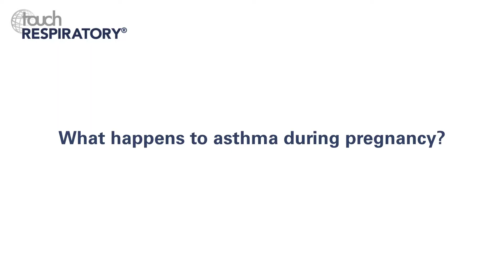Ghada Bourjeily, CHEST 2018 – Asthma during pregnancy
Ghada Bourjeily (The Miriam Hospital and Brown University, Providence, RI, US), a valued member of our Editorial Board, explains what happens to asthma during pregnancy, its potential impact, and how it is monitored and treated.

Questions
1. What happens to asthma during pregnancy? (0:10)
2. Does asthma negatively impact pregnancy? (1:17)
3. Is asthma monitored the same way in pregnancy as it is outside of pregnancy? (2:50)
4. What medications can be used to treat asthma in pregnancy? (4:30)

Speaker disclosure: Ghada Bourjeily has nothing to disclose in relation to this video interview.

Filmed at the CHEST Annual Meeting, San Antonio, TX, US, October 2018.